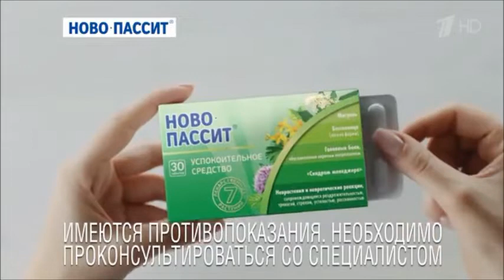Реклама Новопассит Видеоблогер Раздражение и кожный зуд - Ноябрь 2019, 15с